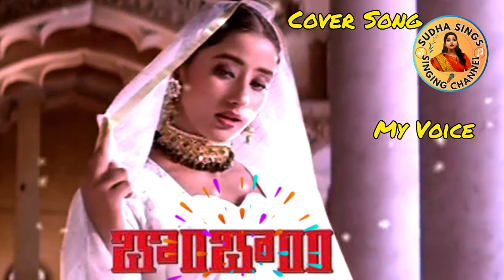Kannanule Evergreen Song l Bombay Movie Song l Arvindswami, Manisha koirala